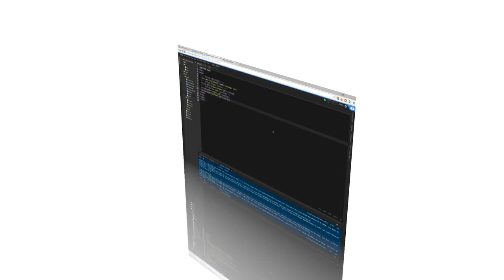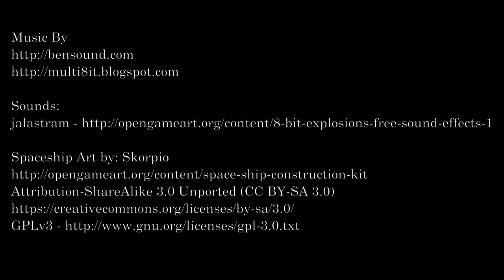Intro to Spaceship Video Game Design